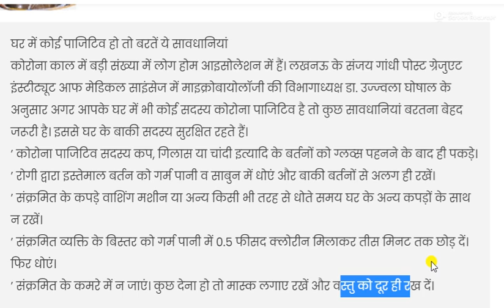अगर आपके आस पास कोई कोरोना पॉजिटिव है ,तो ये सावधानियां जरूर रखें